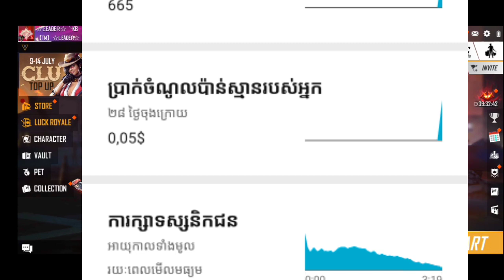FreeFire Khmer | Latest News Let's see events, new set, Loy Khop | KBKNGAMING